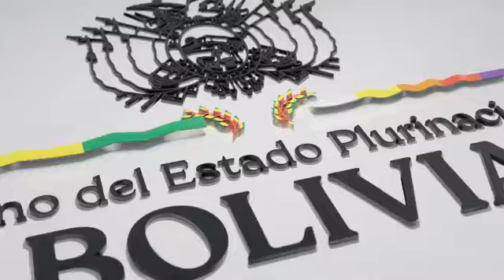📍Mensaje de la Presidente Constitucional de Bolivia, Jeanine Áñez, por los 195 años de independencia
La Presidente Jeanine agradece al pueblo boliviano y a todos los que están en primera línea luchando contra el COVID19.